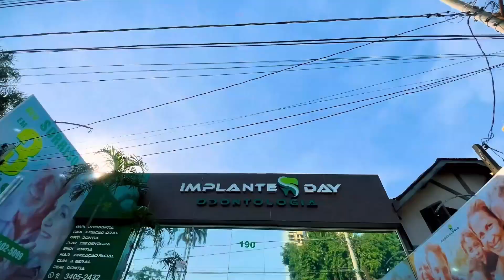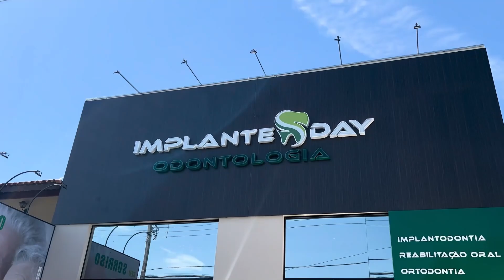Implantes Day TV Noticia! 26/07/2024